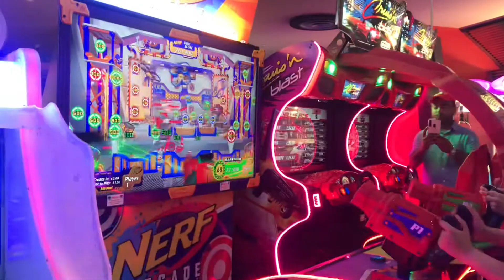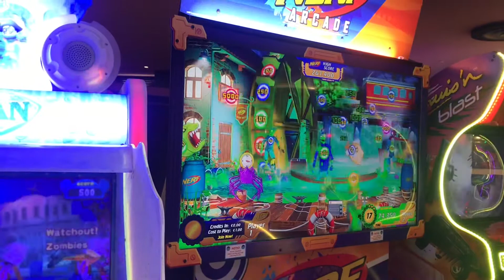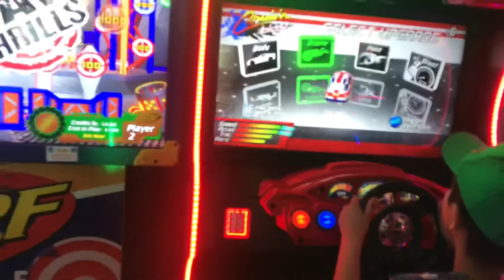IRELAND DUBLIN/ RIDING FUN VLOG IN DUBLIN